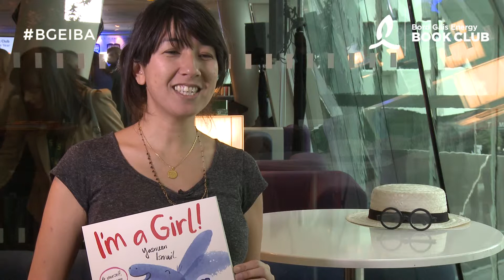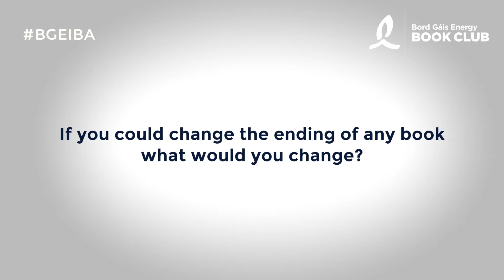Yasmeen Ismail - Bord Gáis Energy Irish Book Awards Interview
We caught up with the author of I'm A Girl Yasmeen Ismail at the BGE Irish Book Awards shortlist announcement. Yasmeen is shortlisted in the Specsavers Children's Book of the Year (Junior) category